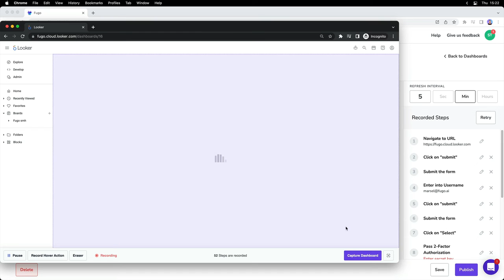How To Set Up OKTA SSO To Use With Fugo's TV Dashboards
If you are using Fugo's TV Dashboards feature to display your data on workplace screens, you may need to set up SSO in Fugo in order to capture your dashboards. This video walks you through how to do that using Looker as an example.